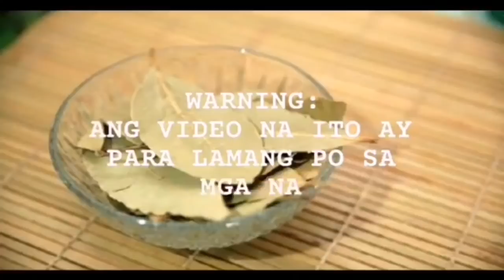KULUBIN ITO AT MAGKAKAROON KA NG LIBOLIBONG PERA-APPLE PAGUIO7